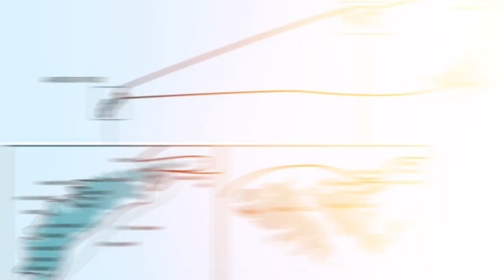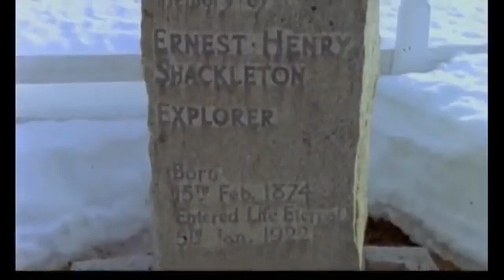281 Dias no Gelo: A Incrível Expedição de Ernest Shackleton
Neste episódio especial do canal "Ecos do Passado", embarcamos na jornada épica de Ernest Shackleton, um dos exploradores polares mais icônicos do início do século XX. Descubra como sua expedição à Antártica em 1914, destinada a ser uma travessia histórica do continente, se transformou em uma luta desesperada pela sobrevivência.

🌏 O Desafio Inimaginável:
Acompanhe-nos enquanto mergulhamos nos detalhes da missão de Shackleton, desde o planejamento ambicioso até o momento em que seu navio, o Endurance, ficou tragicamente preso nas implacáveis placas de gelo do Atlântico Sul. Veja como Shackleton e sua equipe enfrentaram temperaturas congelantes, escassez de suprimentos e o constante perigo do desconhecido.

🔍 Descubra Mais:
Aqui, trazemos à vida as incríveis narrativas que moldaram nosso mundo, uma história épica por vez.

00:00 - Introdução
01:00 - Presos no gelo
02:42 - Sobrevivência
09:00 - Resgate
10:00 - Final da Vida
13:00 - Mensagem principal

Para mais conteúdo inspirador e histórias emocionantes, clique em inscrever-se e ative o sino de notificações para nunca perder um episódio do "Ecos do Passado".